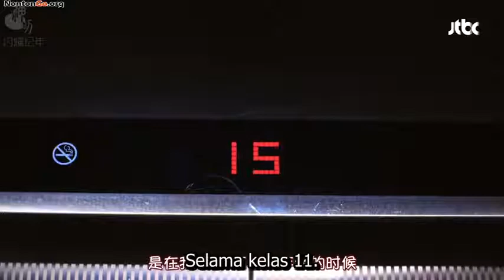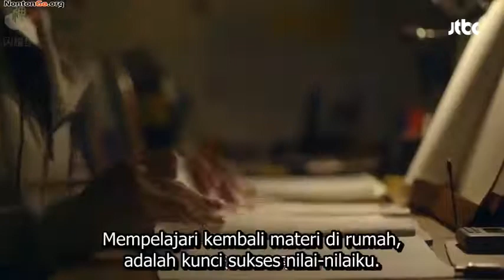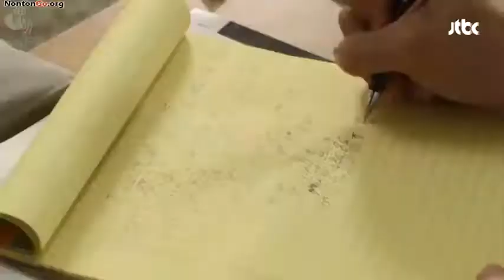Drama Korea Terbaru 2017 Episode 1